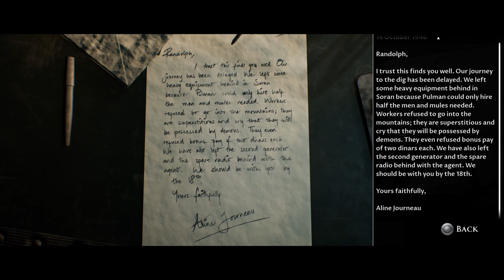Car Crash Angle | House Of Ashes Part 3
Today Cyber is the first to encounter the life in the tunnels, David regrets his war crimes, Turtle Guy has fingers and Whoover yearns to stay in the cave for 16 episodes.

Whoover: We love Salim!